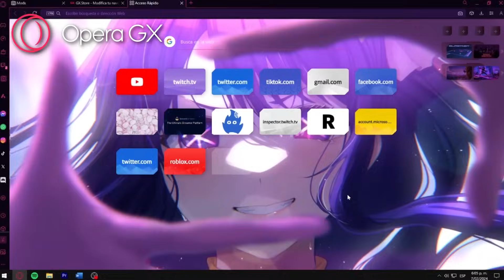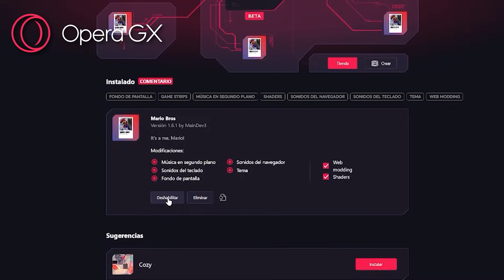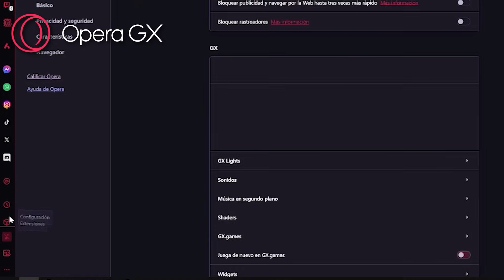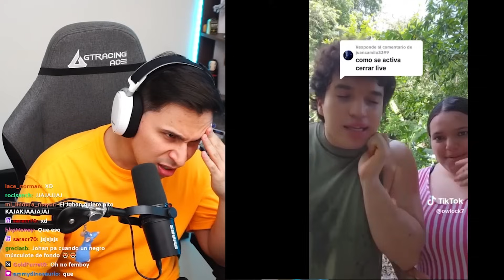SI ME DA CRINGE, COMO DULCES ÁCIDOS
En este video por cada vez que me de cringe alguno de los videos que vea, tendré que comer uno de los dulces más "ácidos" que existen.